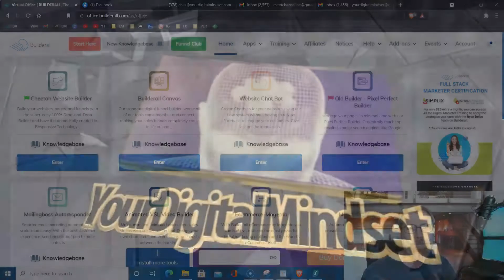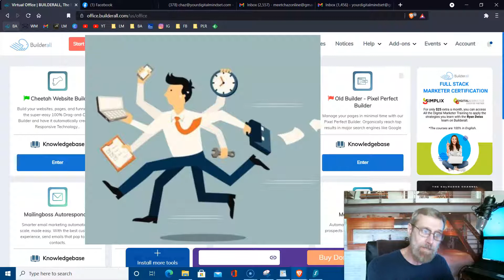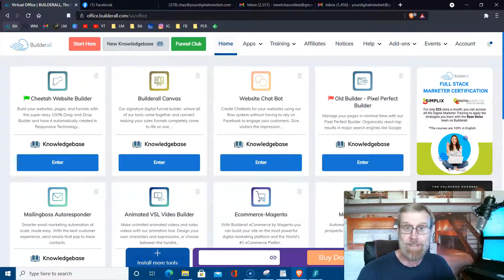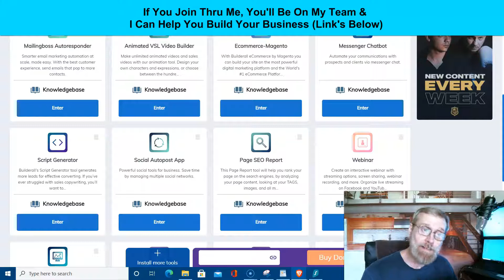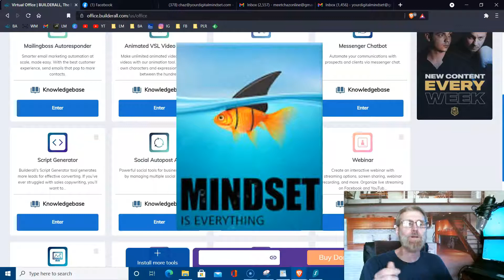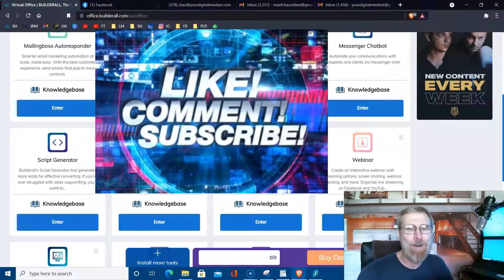Is PASSIVE INCOME EASY MONEY?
In This Video You'll Learn 'The Truth About Passive Income'. You'll Also 'Learn How To Make Passive Income'.

You Can Find Us, 'Your Digital Mindset' on Nearly Every Social Media Platform. Wherever You Spend Your Social Time, Search for 'Your Digital Mindset' There.